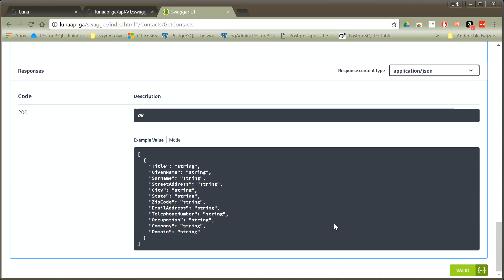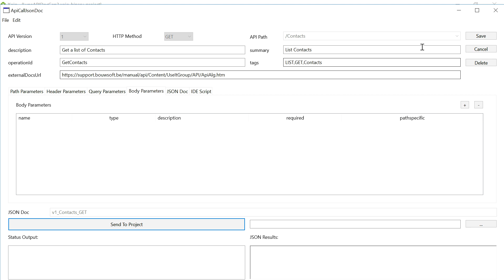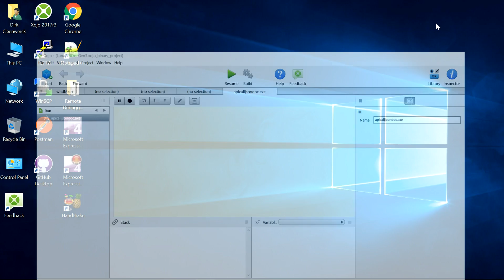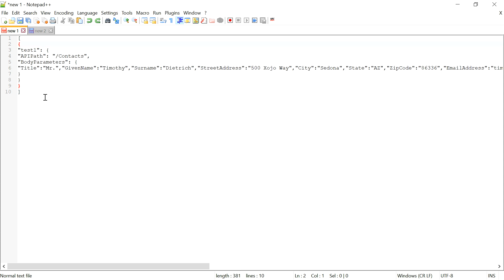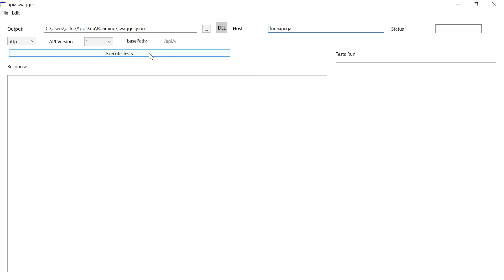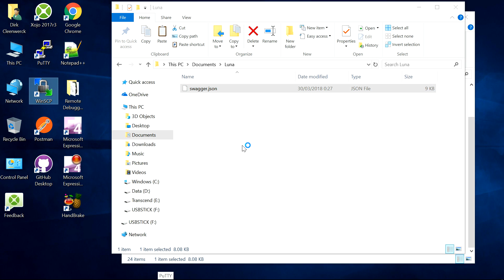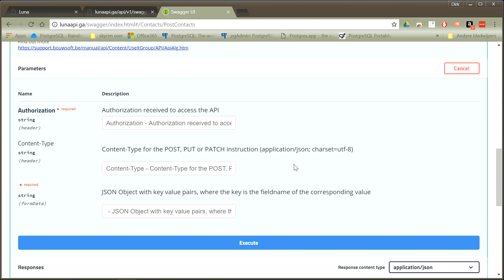Xojo OpenAPI 2.0 (Swagger) file generation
Short teaser for my upcoming presentation at XDC2018. Showing how to add a new api call to the swagger file.